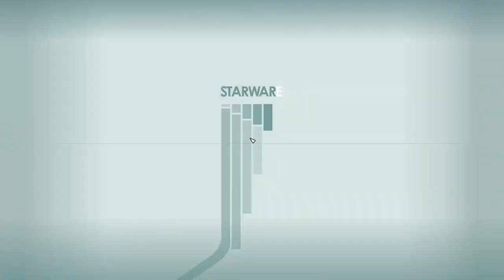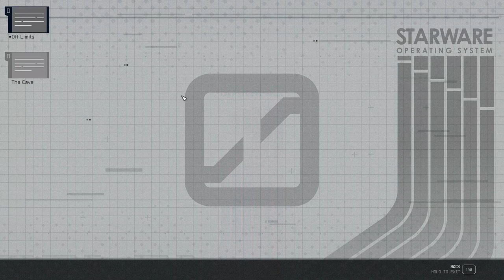Can We Just Chill? - Starfield 128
After landing on Masada III, we find a Starborn ship and the bodies of Ecliptics everywhere. We keep making our way through the facility to the buried temple to finally meet with the Hunter and the Emissary to obtain their artifacts. But, after all this fighting and power tripping nonsense...can we not just chill?